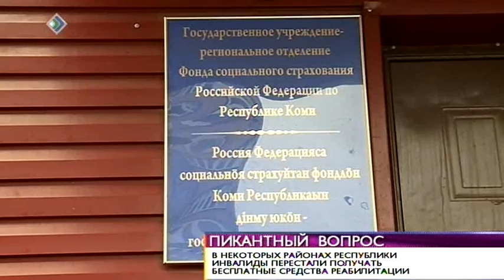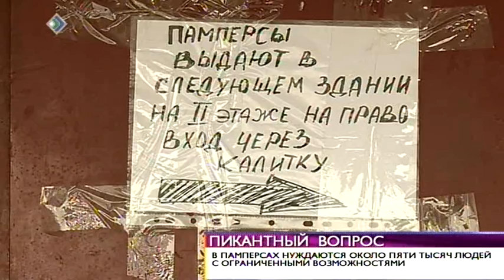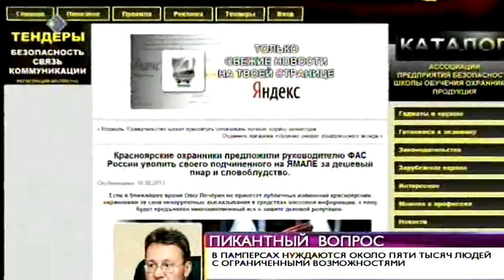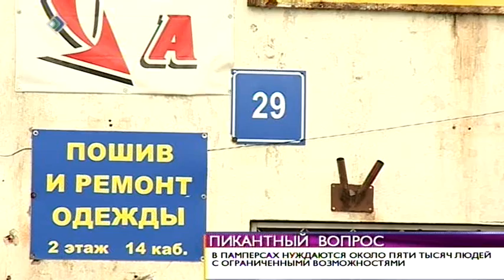ВН«Пикантный вопрос» 7 ноября 2013